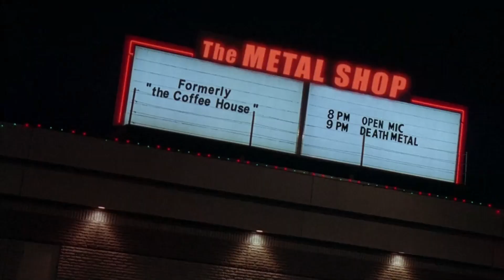Brian Fallon - Forget Me Not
Stacie

I'd like to take you to a movie
In a world without a death wish
On a night under the fireworks, in heaven

Aw but, Stacie

Baby, you can take me anywhere
Because I get a lot a low downs
So just put me in the cold ground, and visit

Aw but, what if
What if my soul was still tremblin'?

Oh would you put your black dress on and visit my bones?
And bring my football top and a scarf for the cold
Playin' melancholy songs
That somehow made us, feel a whole lot better

Well, I waited on the kingdom come and the trumpet blow
In the cold, hard ground wit' some letters you wrote
Would I get any rest from the wreck that I was with the livin'?

Or would you just go on?

Stacie

I never thought I'd miss the small talk
I never knew the gift the day was
I just used to hear the time clock
Whistle stop, sleep and get back up again

Now Stacie

I never thought I'd miss your hard love
I wish I took the time to miss ya
While we were sittin' only right there, under heaven

And would you put your black dress on and visit my bones?

A could you promise me something if you find someone
That you'll forget me not
Never feel too much
Even if they do all the things that I couldn't do for you

And I'll promise you something if I find someone
That I'll forget you not

What if your soul was still tremblin'?

And I would put my black suit on and visit your bones
And bring a football top and a play that you wrote
And an English song by a band that you love
Here comes the sun, little darlin'

Yeah

And the kingdom come and the trumpet blow
Would you get any rest from the wreck that I was with the livin'?

Would you put your black dress on and visit my bones?

A Stac forget me not

Would you just go on?

Well, the kingdom come and the trumpet blow

Oh please forget me not